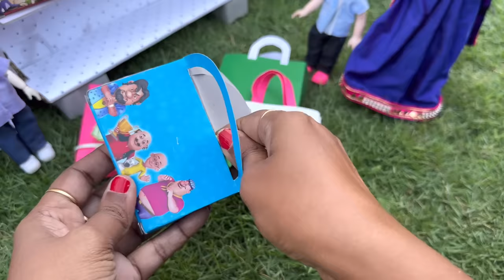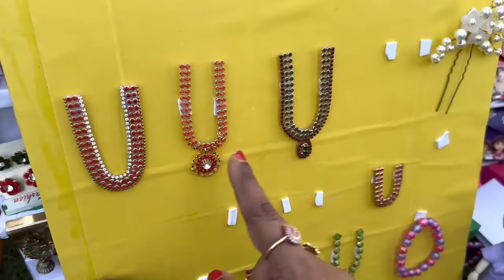மண்வாசனை Episode 887 | Nancy Fancy Store | Classic Mini Food | Chutti Bommma